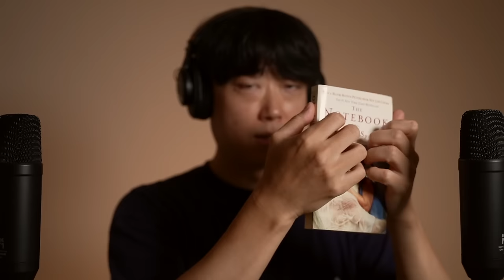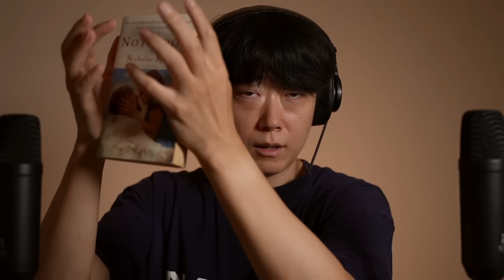ASMR 팅글과 편안함을 느낄 수 있는 15가지 탭핑 사운드 | 15 Tapping Triggers For Sleep & Tingles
속삭임이 스며드는 밤🌙 시나브로입니다
💕영상이 마음에 드시면 꼭 "좋아요", "구독" 그리고 댓글을 남겨주세요💕

영상 속 특정 트리거 소리가 마음에 드시면 타임라인으로 공유해주세요! 노토킹 반복재생 채널에서 길게 들을 수 있게 반복재생 편집 영상 또는 따로 제작해서 올려드리겠습니다! 함께 트리거 맛집 만들어봐요~ 반복재생 채널

내일은 오늘보다 더 행복할 거에요💕

► And Amazon Music, Deezer, YouTube Music, etc (Search ASMR Sinabro)

Hope tonight's video help you get sleep and get tingles!
Sweet dreams!
Love y'all💕

If you like the specific trigger sounds in this video, leave the timestamps! I’ll make new video or loop version on my no talking loop channel!